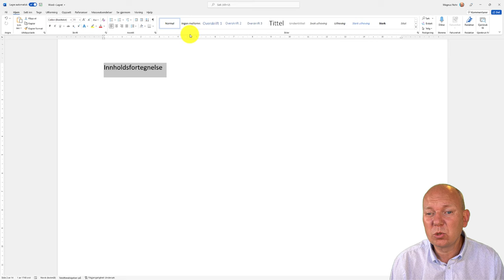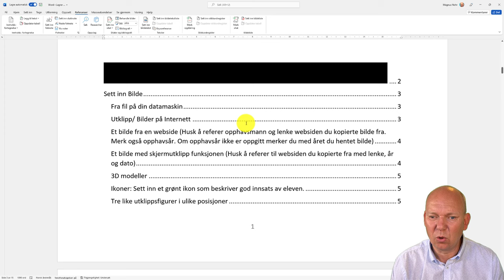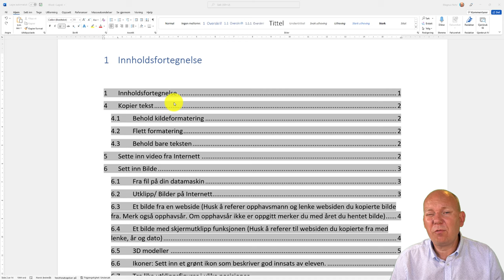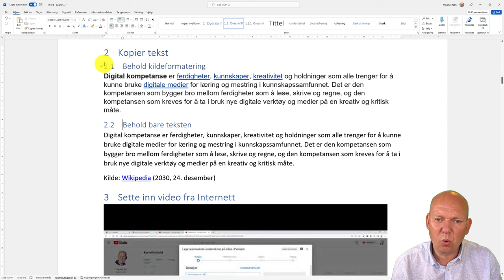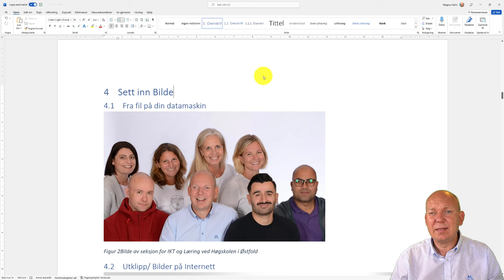Innholdsfortegnelse i Word